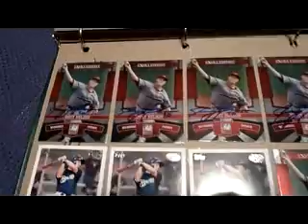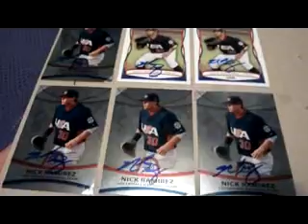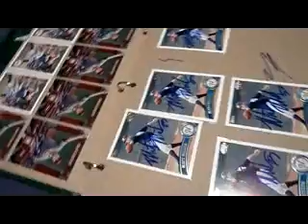IP Autos: Wisconsin Timber Rattlers (MIL) v. Snappers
Almost forgot to upload!